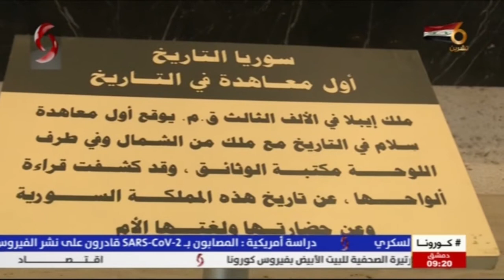القيمة التاريخية والثقافية لبانوراما حرب تشرين التحريرية | موفدة الإخبارية : زينب مخلوف